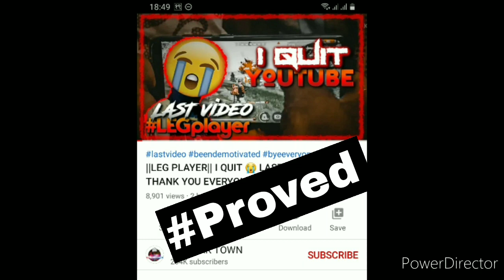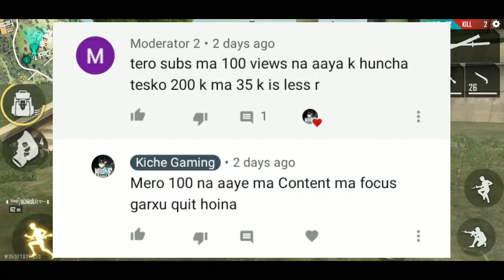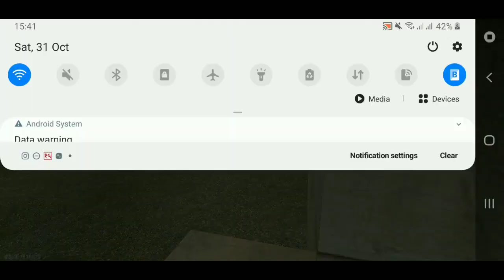The Greatest CumBack Ever (Np Dark Town)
I Dont Know K Vayo Malai
ma Yesto Type ko Video ta banau dina thiye tara aaja ka bata aaye